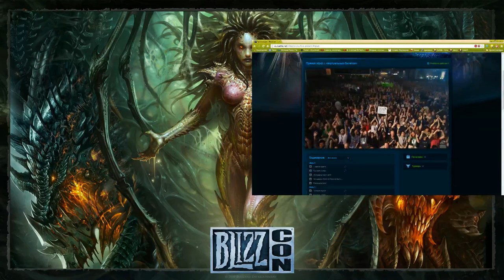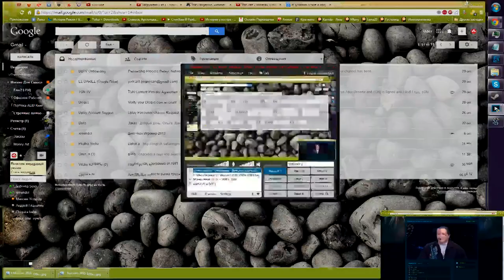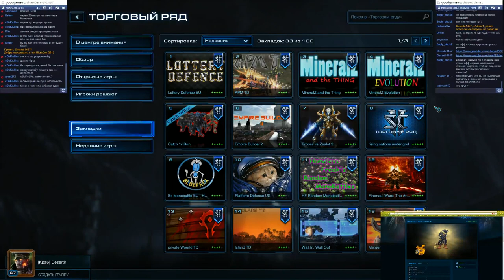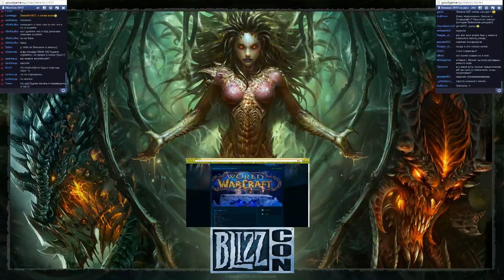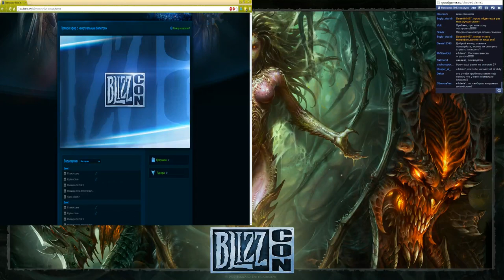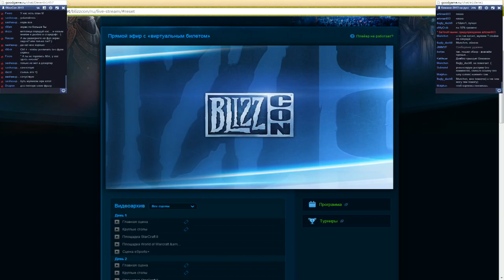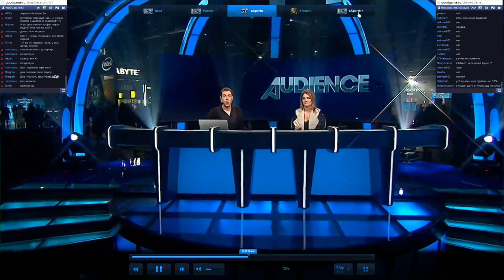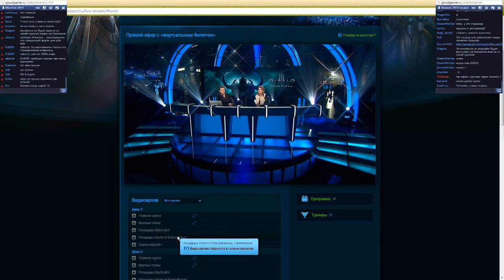За час до выставки -- BlizzCon 2013 как это было? -- Часть 1